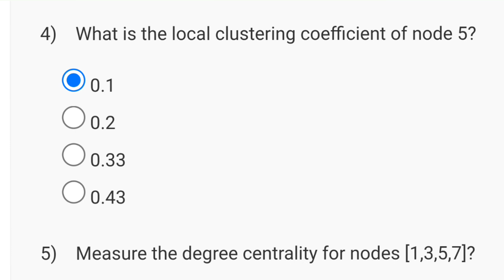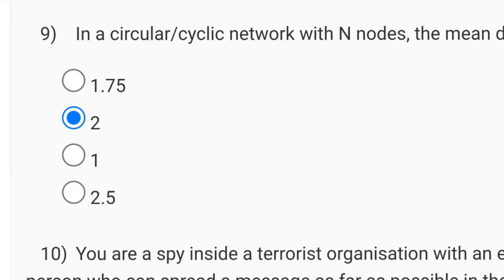Social Network Analysis Week 2 Quiz Assignment Solution | NPTEL 2024 (July) | SWAYAM 2024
This video is for providing on Social Network Analysis

This video is made in topic of Social Network Analysis